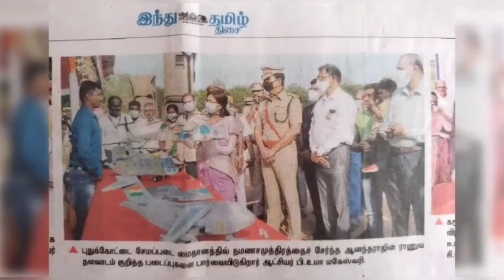Kurinji craft works owner AV